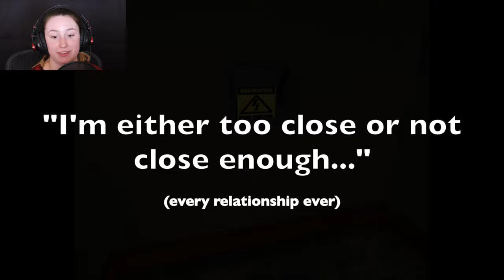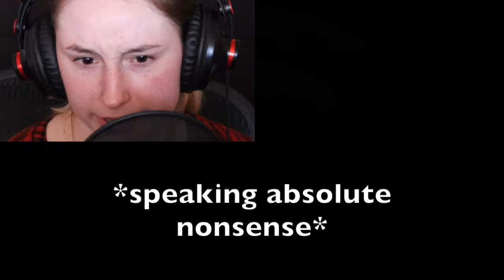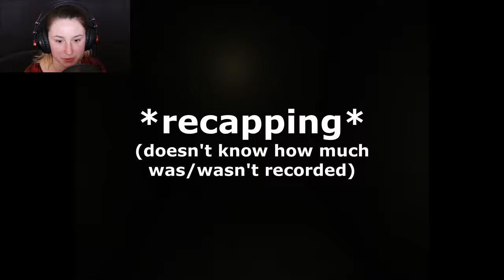A BASEMENT?! | Minds Eyes | Part 2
Hello, you radiant beings of creation!
You're here with Aura Dellow, and welcome to:

Minds Eyes (the 2nd of 3 parts)
- Reuploaded for better quality (both HD and 4K)

Game Description:

This free-to-play, survival horror game abruptly begins with us (the player) awaking to the sound of familiar voices. After completely coming to, we start to venture through our home. In doing so, we quickly realize that something doesn't feel right.

Over time, we gradually notice peculiar events happening around us. These events include:

- the mysterious moving of furniture
- the abstruse appearances of storytelling notes
- the ominous occurrences of collectible...teddy bears?
- the various visits of an all-too-friendly apparition/nightmare
- the eventual shift of entire environments.

After experiencing enough of these seemingly impossible phenomena, we come to the realization that...we might still be asleep!

We have to wake up! Join us as we delve into some intense fragments of our imagination. Let's discover just who (or what) is keeping us asleep.

Caution: Today's video involves some spooky activity!

If you can, go show some love to the talented people who brought us Minds Eyes and support their other projects!

Minds Eyes' Developer: Stanislaw Truchowski
Minds Eyes' Publisher: TurnVex Games

If you wish to experience Minds Eyes yourself, it's available for FREE on Steam!

BYE ~